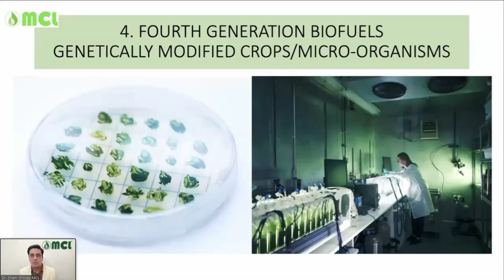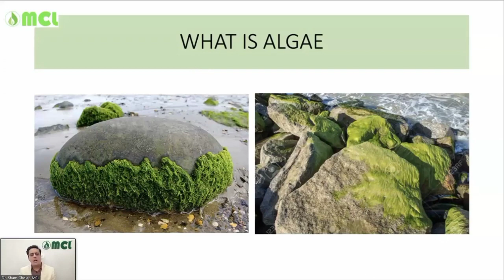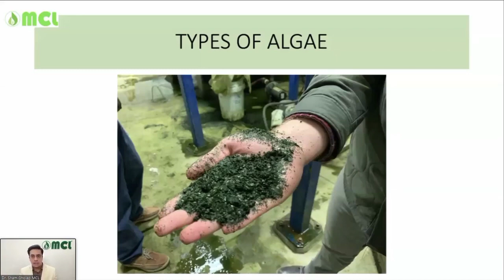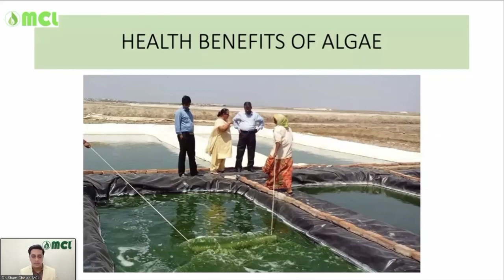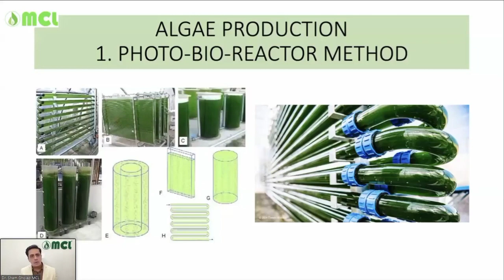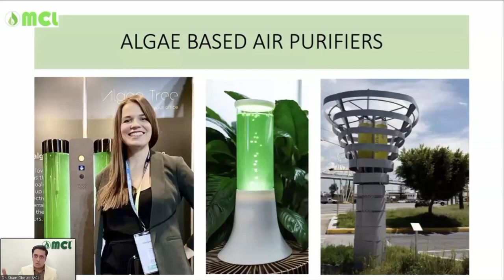Algae BioFuel क्या है?क्या आप Algae Base Air Purifiers के बारे में जानते है?MCL Founder Dr Sham Sir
MCL क्रांति से जुड़े और  भारत को सबसे बड़ी अर्थव्यवस्था बनाने में अपना योगदान दे

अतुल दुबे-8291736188